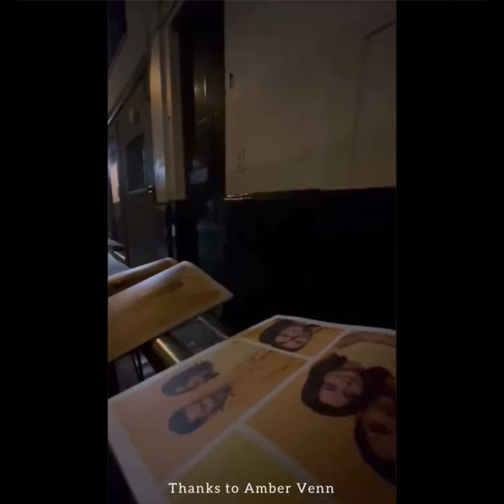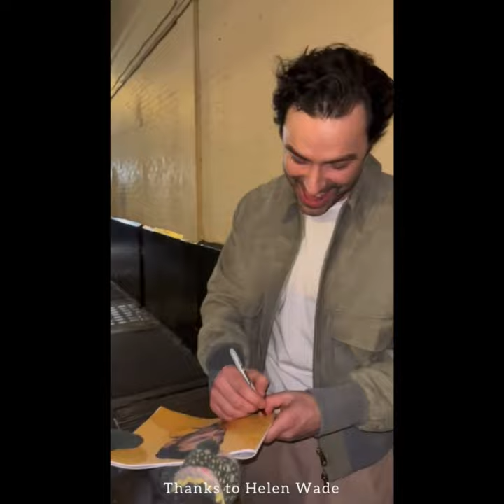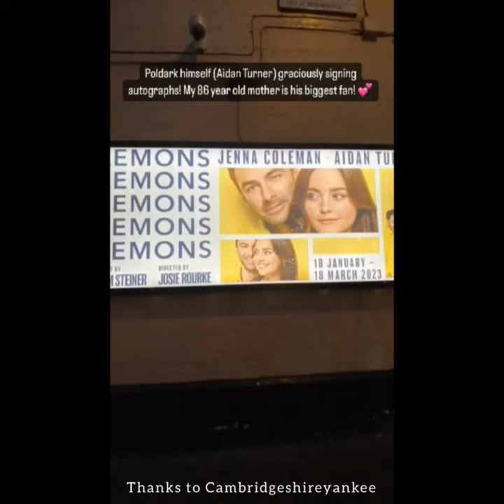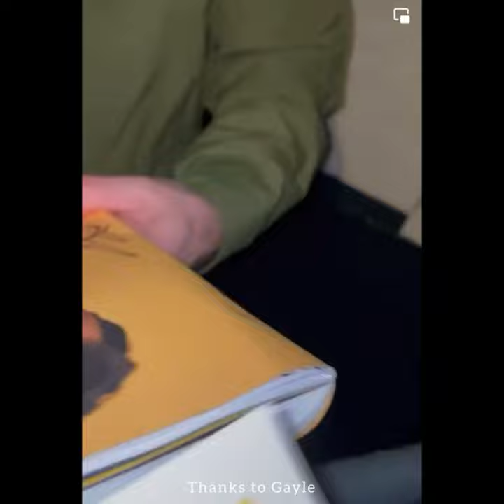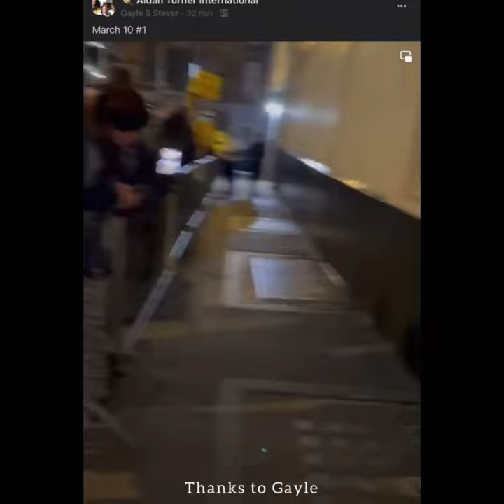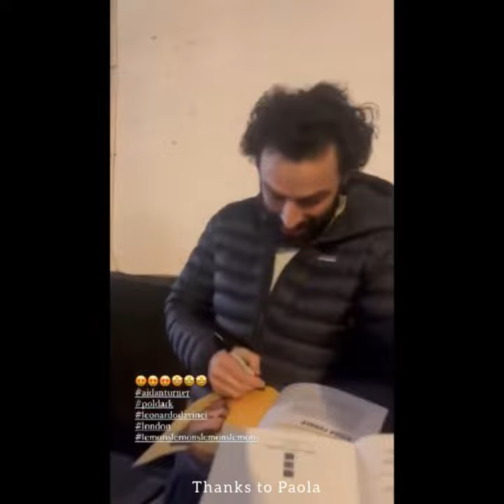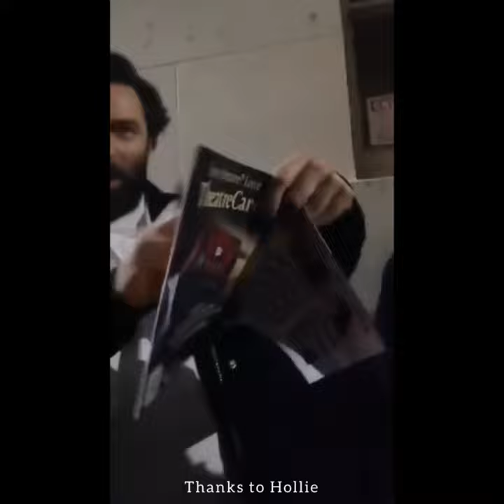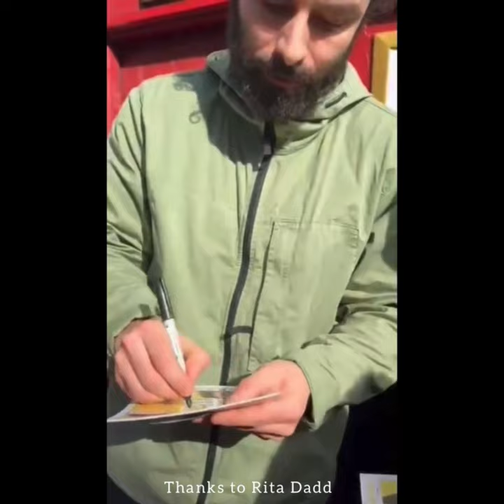Aidan Turner - Lemon Stage Door Videos 2023 -London-Manchester-Brighton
Aidan Turner International groupe on Facebook

Lemonstheplay 2023
London, Harold Pinter Theatre         Wednesday 18 January to Saturday 18 March
Manchester, Opera House Theatre  Tuesday 21 March to Saturday 25 March
Brighton, Theatre Royal                     Tuesday 2￼8 March to Saturday 1 April